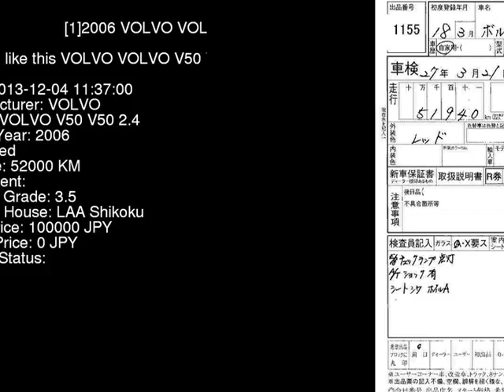2006 VOLVO VOLVO V50 V50_2.4 MB5244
the Authority on JDMs since 2007!  . Details on this car from auction in Japan